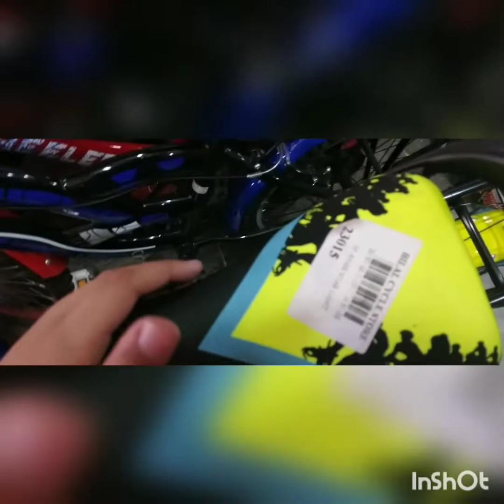MY NEW CYCLE💜💜💜😃😃😃🤭🤭